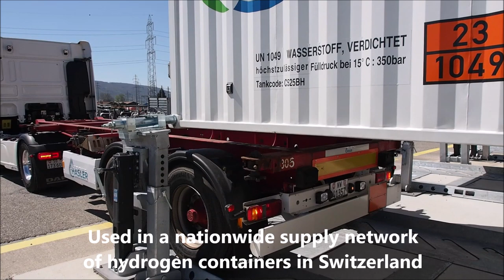InnovaTrain AG Container Docking Station container deposit